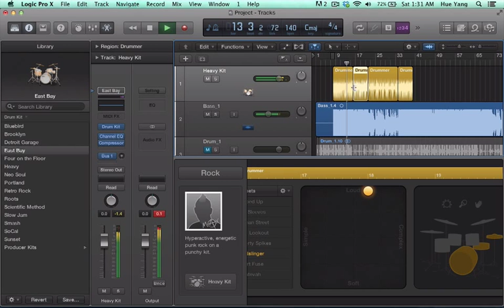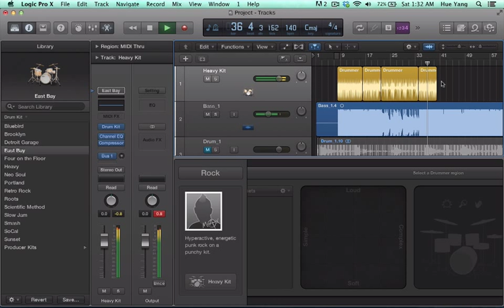Tuag Kiag Drum-Hav Iav